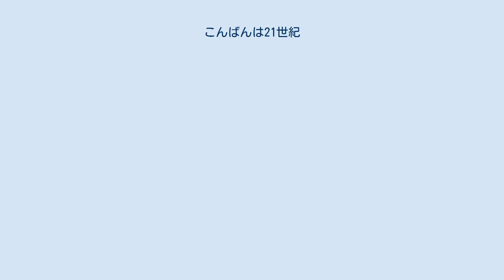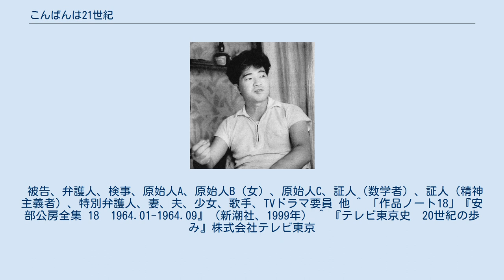こんばんは21世紀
『こんばんは21世紀』（こんばんは にじゅういっせいき）は、安部公房作・構成のテレビドラマ。
1964年（昭和39年）4月12日（日曜日）に東京12チャンネル（現・テレビ東京）開局記念番組として放映された。
 テレビ東京の社史、『テレビ東京史　20世紀の歩み』では、バラエティに区分されている。
 21世紀の機械化された法廷。
裁判長、検事席に相当するところにはコンピューターとオッシログラフがあり、それらが発言すると波形が現われる。
それと並んでスクリーンがあり、必要に応じて映像が現われる。
傍聴席にはマンガの人間たち。
突然、機械の検事が、われわれは人間を起訴する、人間はもういらなくなった、と示す。
それに憤ったフランキー堺が人間を弁護して断固、法廷で闘う。
 原始時代の人間の諍いから、剣や大砲を発明した時代、原水爆時代に至るまでの歴史が流れる。
検事は、人間が機械を発明したのではなくて、実は機械が人間を使って、進化発展したのだと主張し、わたしたちの先祖の「棒」は人間が機械を育てるのを待っていたのだと言う。
検事と弁護人・フランキーは様々な応酬をする。
 最後にフランキーは、「宇宙船も電子計算機も、孫の手や爪楊枝と同じように、人間の欲望の産物でもあるのです」「かつて人間が幾度か訪れた危機を、みずからを変えることによって、乗りこえてきたように、現在の電子計算機時代、コンピューター時代という危機をくぐり抜けるためには、新しい価値基準をつくりあげる以外に道はありません。それができない人間は、物語としてではなく、現実に機械の裁判を受け、有罪を宣告されるでありましょう……そして、それは、決して遠い未来のことなのではありません」と結ぶ。
 被告、弁護人、検事、原始人A、原始人B（女）、原始人C、証人（数学者）、証人（精神主義者）、特別弁護人、妻、夫、少女、歌手、TVドラマ要員 他 ^ 「作品ノート18」『安部公房全集 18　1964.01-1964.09』（新潮社、1999年） ^ 『テレビ東京史　20世紀の歩み』株式会社テレビ東京